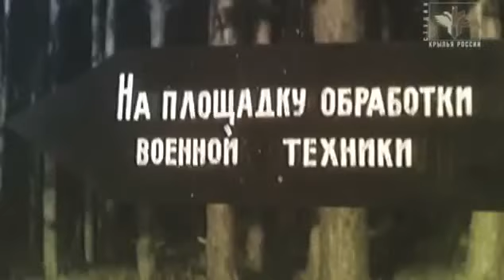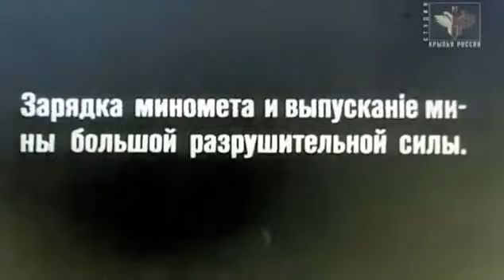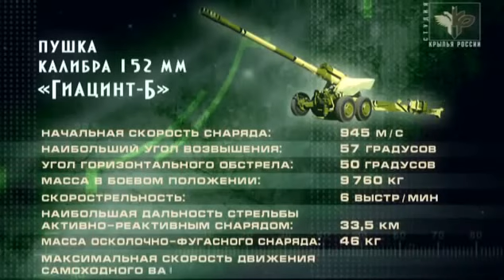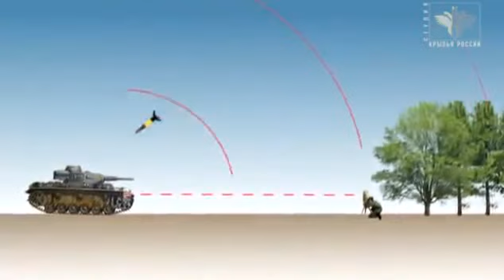"История артиллерии России" фильм 8-й заключительный. Минометы и универсальные орудия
»Войны России" - Фильмы и Кинохроника на "Канале История"

Будем  дружить !   «Канал История»    Приглашает !